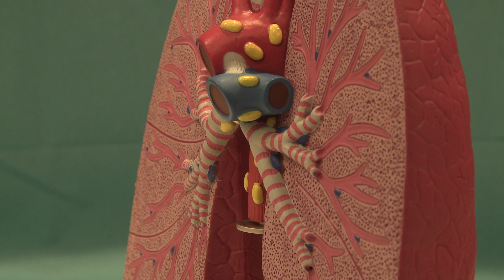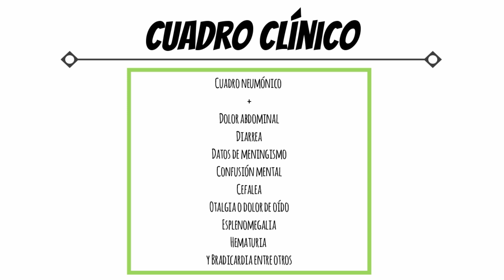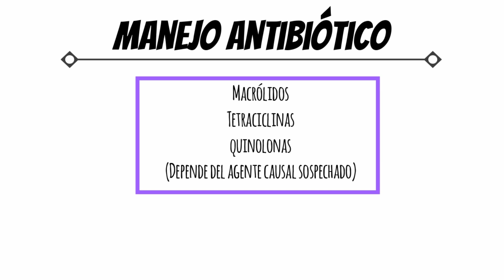¿Qué es la neumonía atípica?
La neumonía es la infección del parénquima pulmonar, tiene alta morbilidad y mortalidad, primordialmente se distingue por manifestaciones respiratorias, fiebre y hallazgos radiológicos. Su origen más frecuente son bacterias y virus, ambos difíciles de diferenciar clínicamente, el comportamiento clínico y causal varía según el grupo de edad y el sitio probable donde se adquirió la infección (neumonía adquirida en la comunidad o en el hospital). El término neumonía atípica describe la manifestación inusual de las neumonías. El término ha evolucionado para ser mucho más amplio en su significado, se describe como la neumonía causada por un grupo de agentes patógenos relativamente comunes (Mycoplasma pneumoniae, Chlamydophila pneumoniae, Legionella spp y algunos virus).

0:00 Introducción
0:12 ¿Qué es la neumonía atípica?
0:32 ¿Qué agentes provocan la neumonía atípica?
1:52 Epidemiología
2:18 Enfermedades relacionadas
2:42 ¿Es contagiosa?
3:02 ¿Cuáles son sus síntomas?
3:27 ¿Cómo se hace el diagnóstico?
4:24 ¿Cuál es el tratamiento?